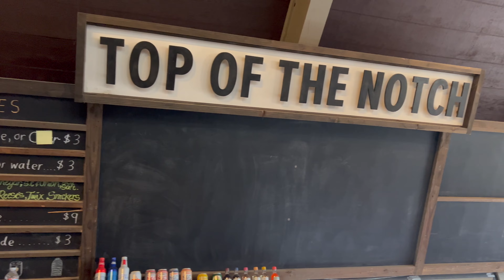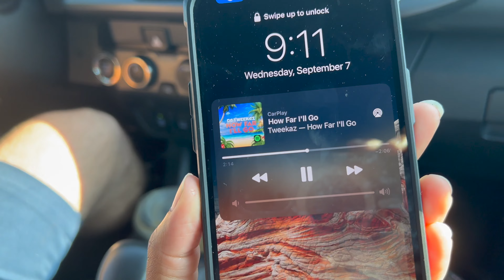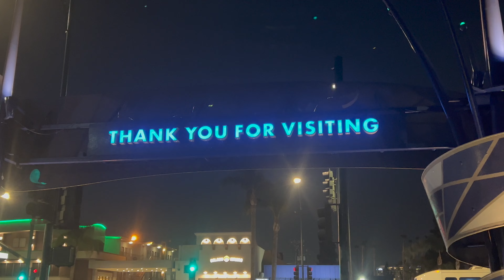Pages in my Diary: Trip to California, Mt. Baldy, Disneyland, reflection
We recently had a quick trip to California and I took some time to reflect on my time at USC.